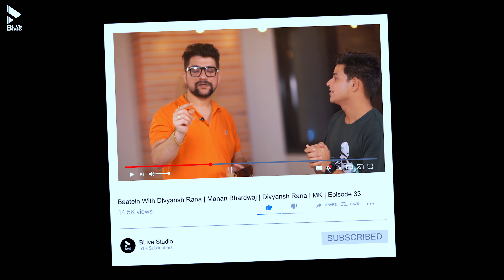Baatein With Divyansh Rana | Manan Bhardwaj | Gurgaon Se T-Series Tak ki Kahani | MK | Episode 33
BLive Studio presents an exclusive interview by Divyansh Rana with Singer & Director Manan Bhardwaj.

Manan Bhardwaj is an Indian playback singer, music director and composer. He is mainly known for his work in the Bollywood and Punjabi music industry.

Created by : MK
Produced by : Varsha Kukreja & Suuraj Singh

B-Live Music & Entertainment Team:
Created by: MK
Producer: Varsha Kukreja
Legal Advisor: Adv. Sahil Dewani
Travel Partner: Smart Flyers Holidays Pvt. Ltd.
Channel Head: Sajan Jhawar
Artist Manager: Suriya Jain
Operations Head: Shrey Jain
Shot & Edited by : DRK photography , Kunal Khavadiya & Sonu Kavithiya
Copyright BLive Music 2023